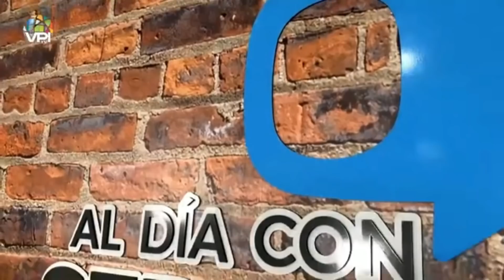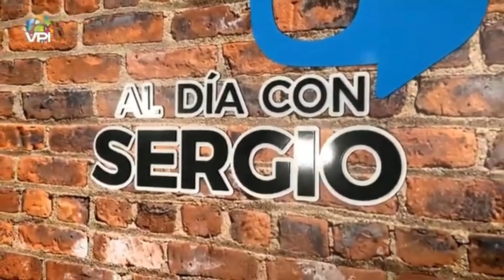Testimonio de una venezolana durante situación tensa de Israel - VPItv